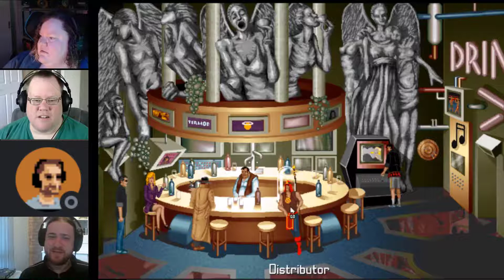Expert Level: Hopkins FBI Part 3